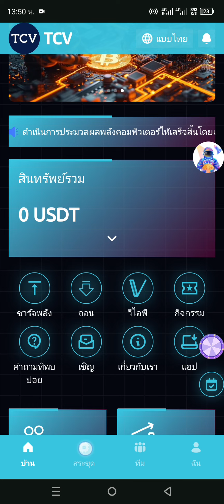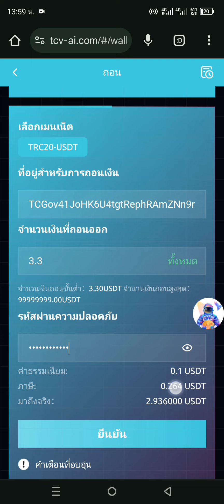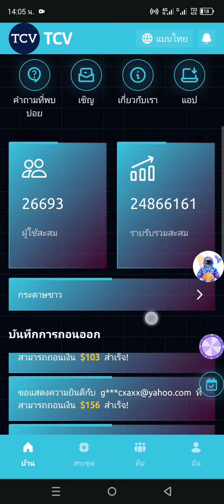รับเงิน 3.3 usdt ทุกวัน - ถอนได้ทันที | หาเงินออนไลน์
TCV-AI ยินดีต้อนรับคุณ

รายได้จากการประมวลผลการขุด

การจ่ายเงินปันผลเวลา 12:00 น. ตามเวลาสเปน

✅กำลังประมวลผลการขุดขั้นต่ำ: 10 USDT
✅กำไร 33%/วัน = 3.3 usdt/วัน

✅จำนวนถอนขั้นต่ำ: 3.3 USDT